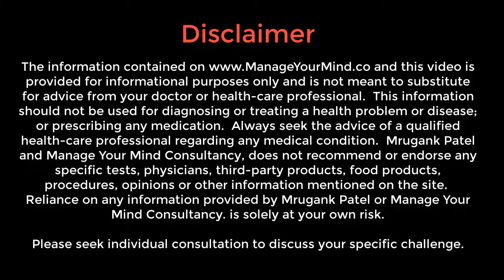Top Reasons For Sleepless Nights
The 5 worst countries for average hours of sleep, in order of worst sleepers, include:

Japan = 5 hours and 59 minutes
Saudi Arabia = 6 hours and 8 minutes
Sweden = 6 hours and 10 minutes
India = 6 hours and 20 minutes
The Philippines = 6 hours and 22 minutes

Here are top reasons why we can't fall asleep.